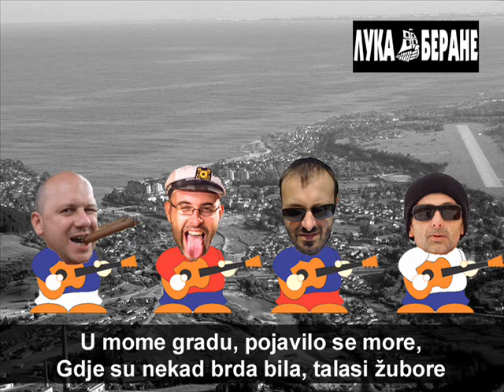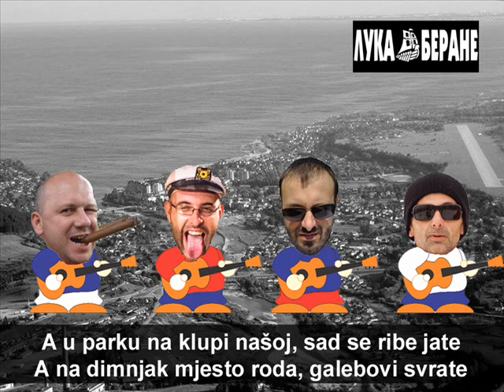Bonus) Luka Berane - Nema vise bijelih brava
Album: Poslednji, debitantski, album...
Bonus pjesma - njom je sve pocelo, njom se i zavrsava :)

Muzika: Novo Brakočević i Bojan Đaković
Tekst: Gojko Cimbaljević i Bojan Đaković

Nema više bijelih brava

U mome gradu, pojavilo se more,
gdje su nekad brda bila, valovi žubore.
Gje bravi su pasli, skakuću delfini,
Nosila si vunjen prsluk, sad nosiš bikini.

Naslonjeni na tarabe, gledamo u sinje more,
dok talasi k nama grabe, na sjeveru Crne Gore.

U mome gradu, izgradila se luka,
gdje je tvoja kuća bila, remorkera buka.
U parku na klupi našoj, sad se ribe jate,
a na dimnjak mjesto roda, galebovi svrate.

Milija je nekom ovca, nego plata od pomorca,
ali barem nema smeća, svuda plaže, svuda sreća.

U mome gradu sada svega ima,
Kanalima bjelasaju Šveđanke na skuterima.
Jahte, jedrenjaci, kruzeri i gnjurci,
Šljapka foka gdje su nekad zavijali vuci.

S Jasikovca niz Batune, svuda školjke, skaču tune
Nigdje više bjelih brava, nigdje više dobre vune.

Nema više moga grada, ni livada a ni stada,
Nema Lušca, nema Doca, nigdje krava, nigdje ovca,
U mome gradu...